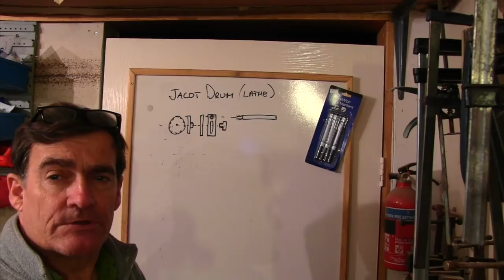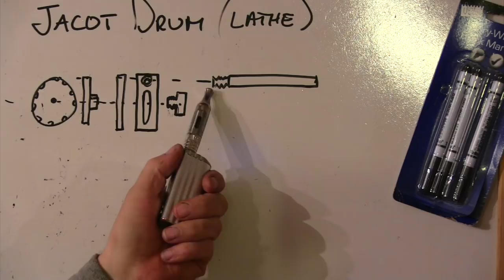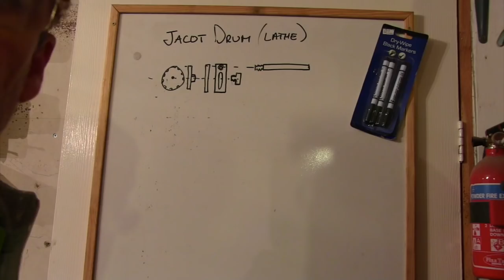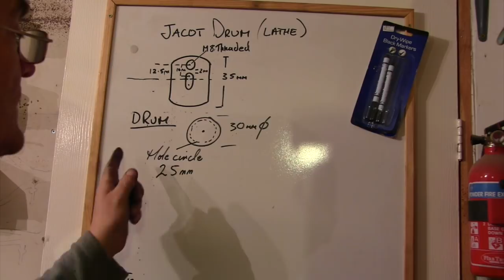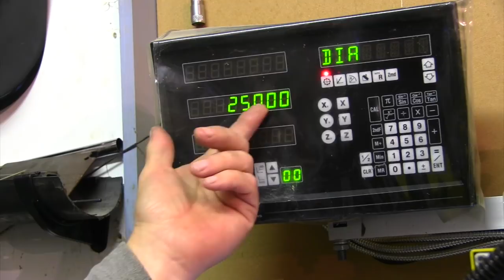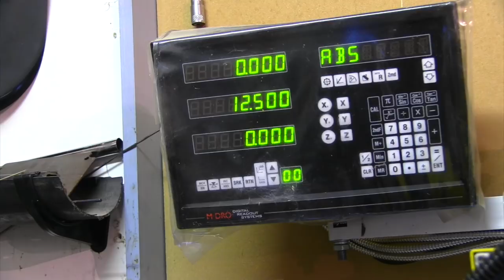making the jacot tool for a small lathe.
This video is about making the jacot tool for the BTM lathe and abysmal lathe, or large for that matter.